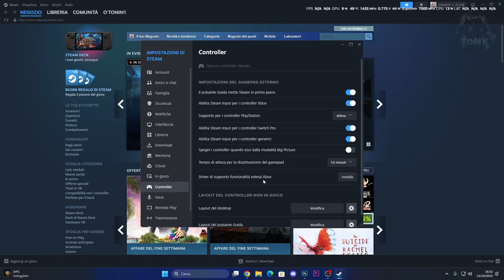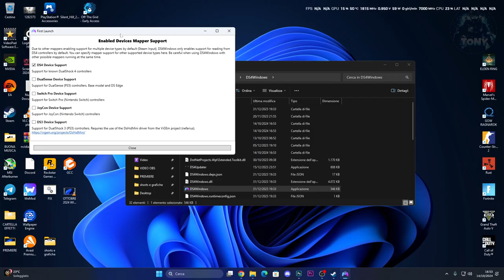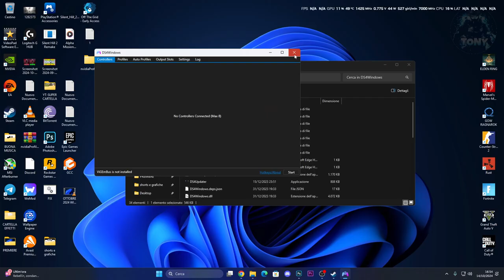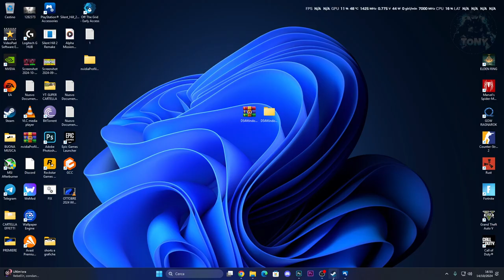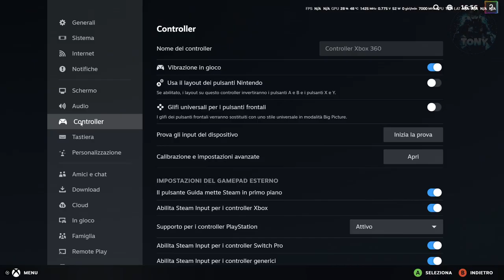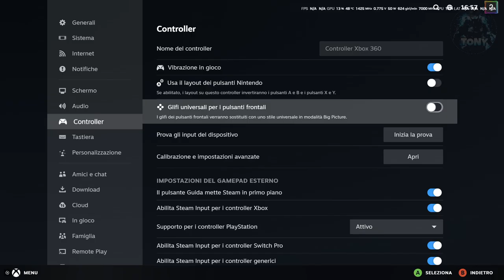CONTROLLER DUALSENSE E DUALSHOCK SU SILENT HILL 2 REMAKE NON FUNZIONA / ERRORE GAMEPAD - RISOLTO!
MIO REFCODE:563685ph1

PC:
MOBO: B450 GAMING PLUS
CPU: R5 3600
GPU: 1660 SUPER
RAM: 16 GB
CASE: 4000D AIRFLOW CASE CORSAIR

VIDEO TUTORIAL
               GAMES---TECH---MICROSOFT